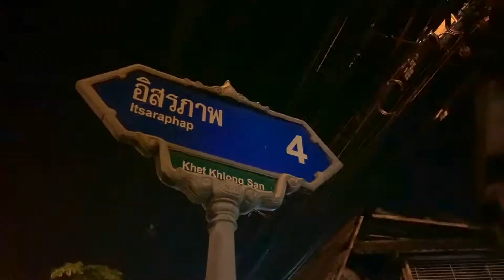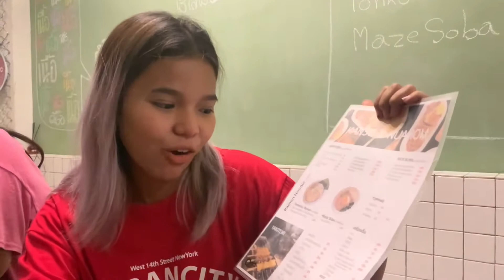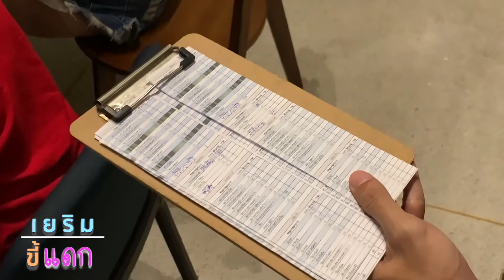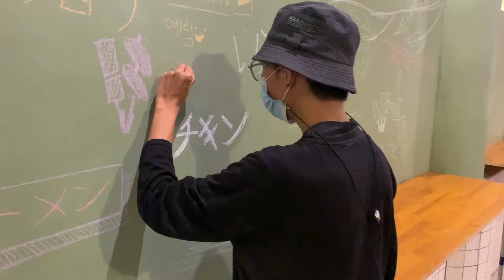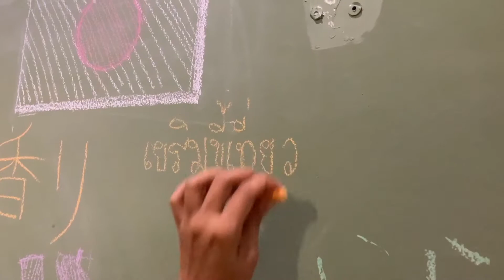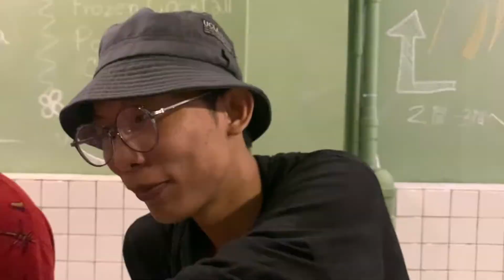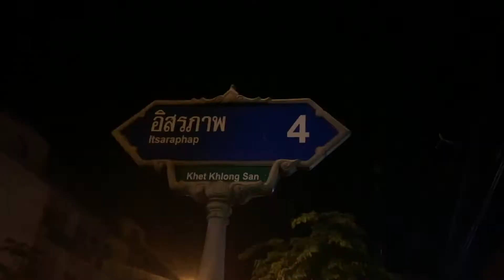ราเมงฝีมือคนไทยสไตล์ญี่ปุ่นที่ kanso ถนนอิสรภาพ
พาไปกินราเมงค่ะ ที่ถนนอิสรภาพ ซอย 4 ฝีมือคนไทยสไตล์ญี่ปุ่น เราออกทริปกันแล้ว อาหารก็ต้องสำคัญนะคะ ^^